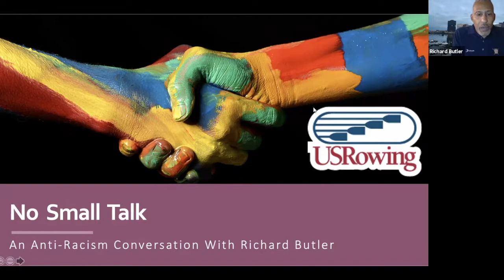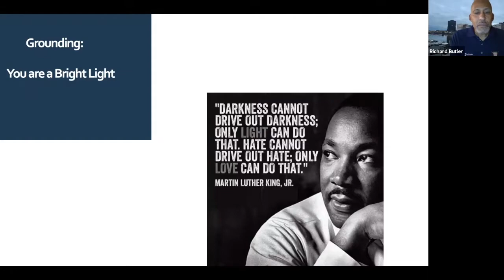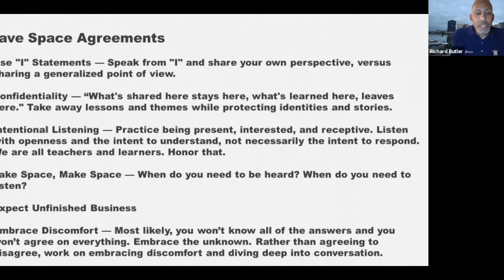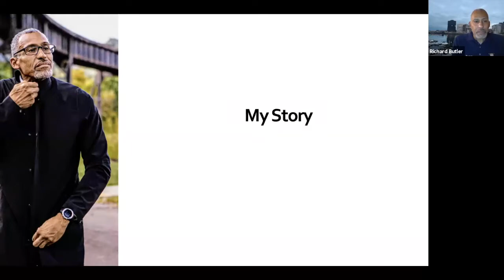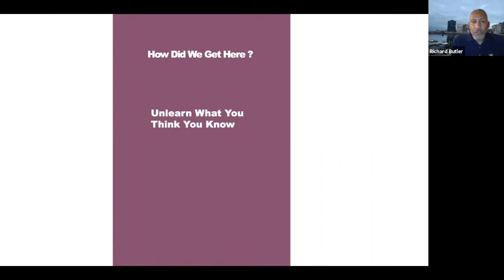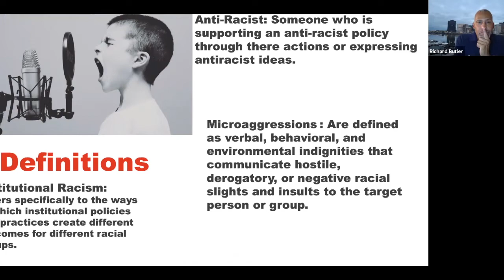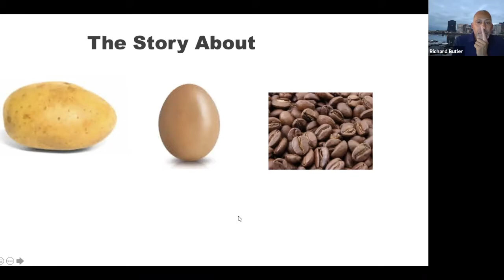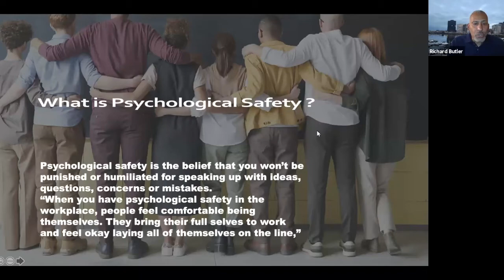No Small Talk - An Anti Racism Conversation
Today's rowing programs consist of athletes from a wide spectrum of ages, abilities and gender, religious, and racial identities that rarely talk to each other about important topics like race relations in America. In this hour session, we will tackle the uncomfortable conversation around race and racism. Becoming an ant-iracist involves developing the historical, sociological, and racial literacy needed to decode the ongoing impact of the racial past on the present. Participants will gain skills to better understand the variety of perspectives, experiences, world-views and differences that a diverse and inclusive rowing program will present.